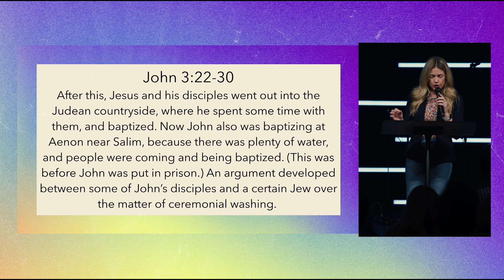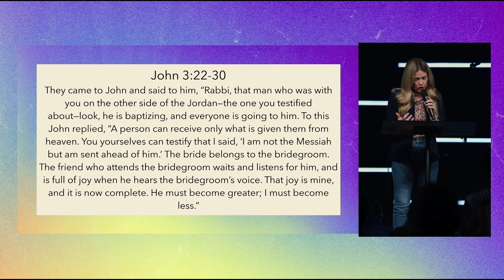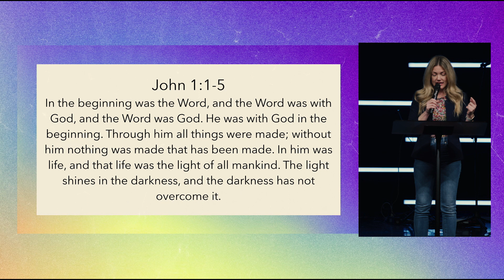The Gift of Obscurity